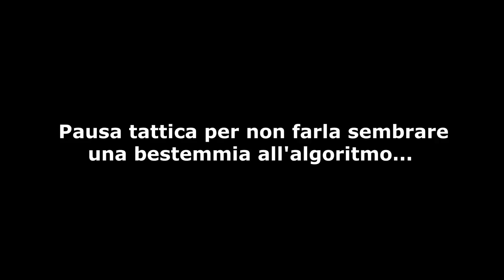THOR LOVE AND THUNDER | SEMBRA SCARY MOVIE... - Recensione No Spoiler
Ciao! Se volete supportare gratuitamente il canale bastano un semplice Like, un commento e una condivisione!

00:00 Introduzione
01:04 Informazioni importanti
02:16 Recensione No Spoiler + Voto
20:07 Recensione Spoiler
32:50 Chiusura